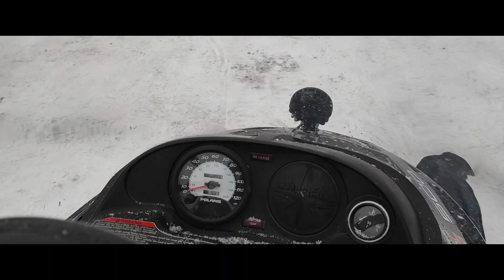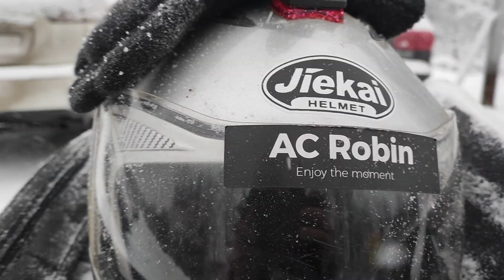POLARIS WIDETRAK LX 500 ПРОДАН / ПРИЧИНА ПРОДАЖИ В РОЛИКЕ